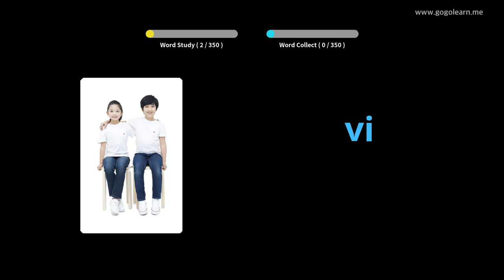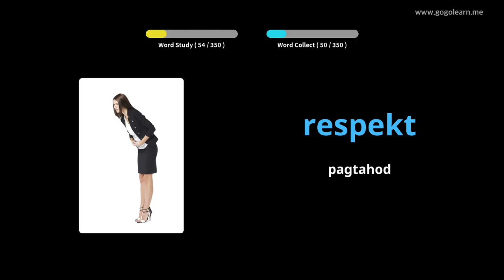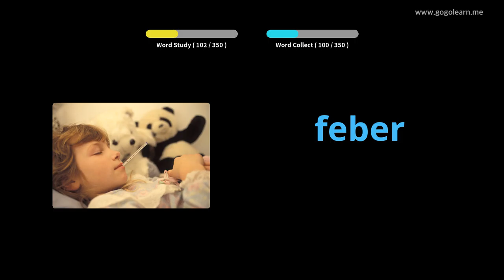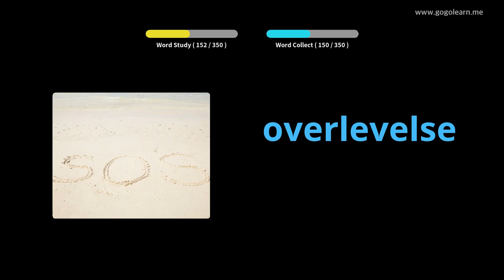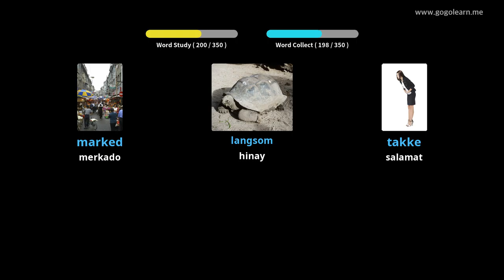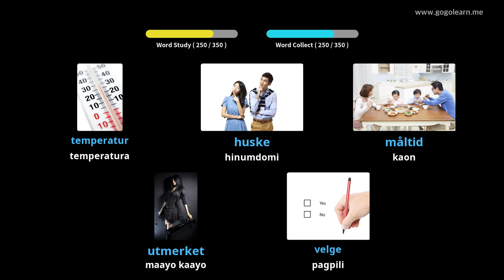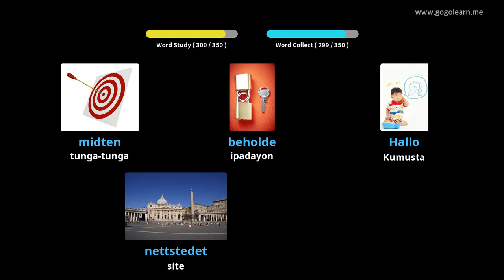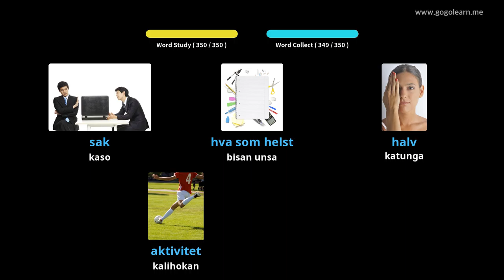Norwegian nga Bokabularyo sa Secondary School 1 | Golearn